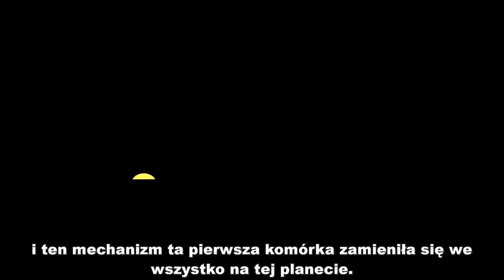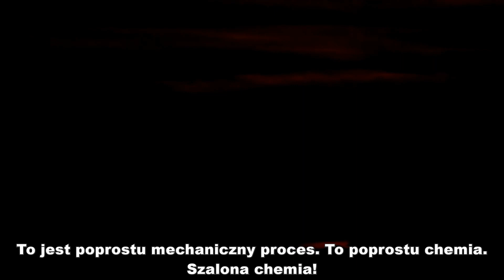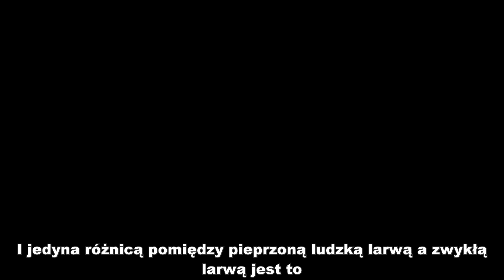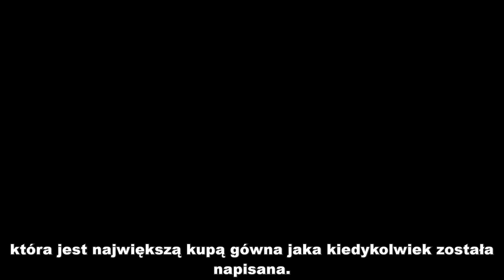Sama Chemia Brak Piękna